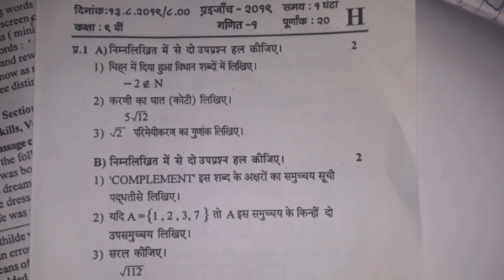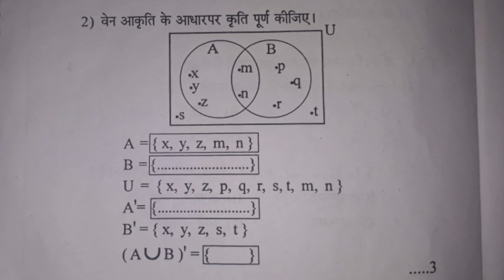9th Algebra First Unit Test Exam Paper 2019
In this video we have uploaded sample questions paper for 9th Algebra First Unit Test Exam Paper 2019.